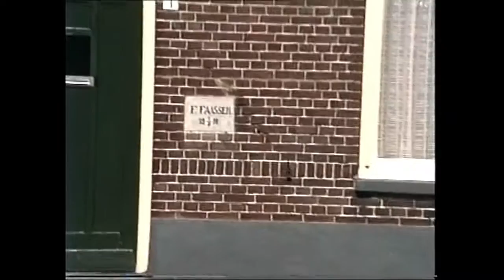boerderij van Faassen - Brans 1989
Terug in de tijd met Walther van Beers:
filmpje door mijn vader gemaakt op 28 maart 1989 van de boerderij van Faassen-Brans op de Loostraat 1 in Eindhoven